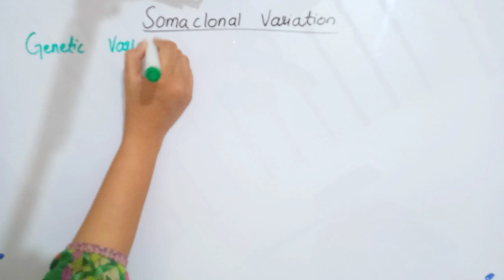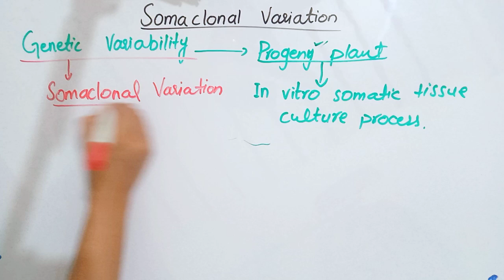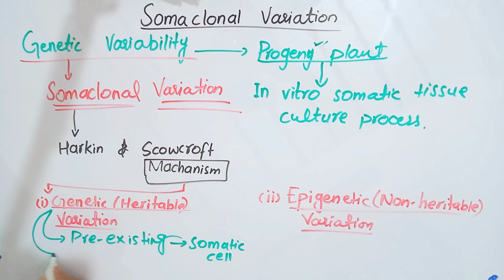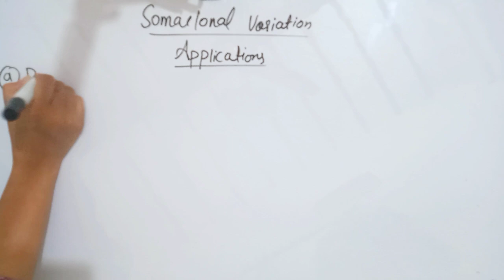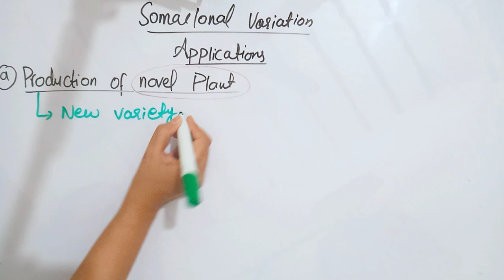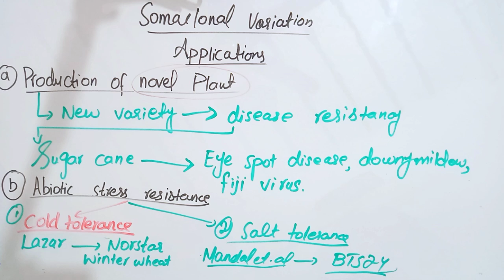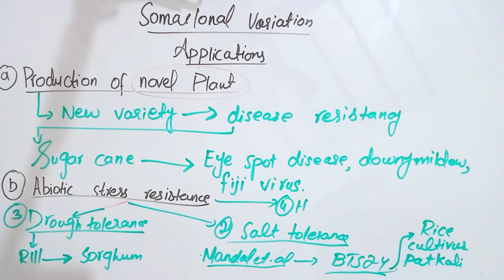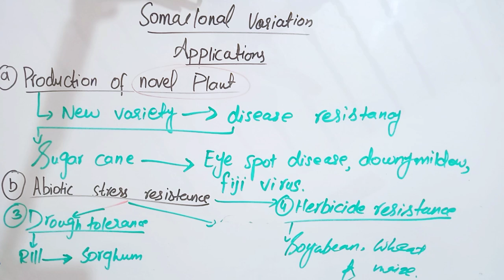Somaclonal variation|Plant tissue culture|BSc and MSc botany topic.